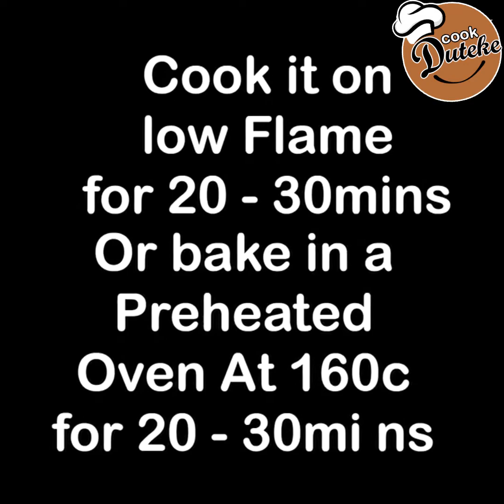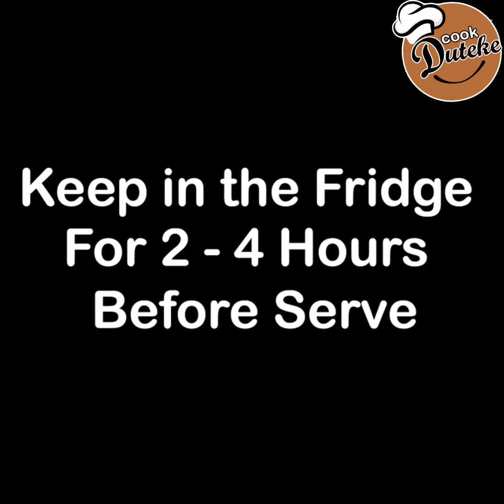Try This Vanilla Pastry Cake Recipe